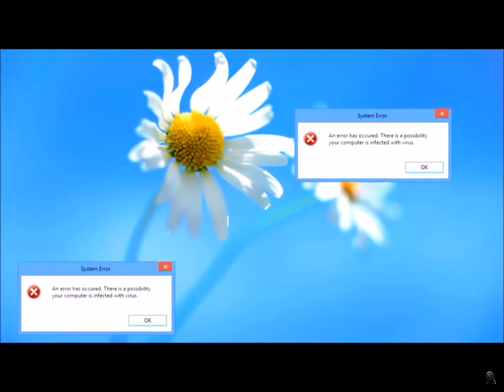Godzilla savage go crazy